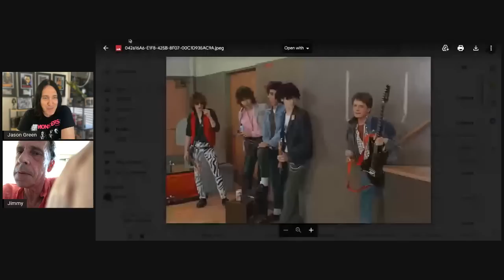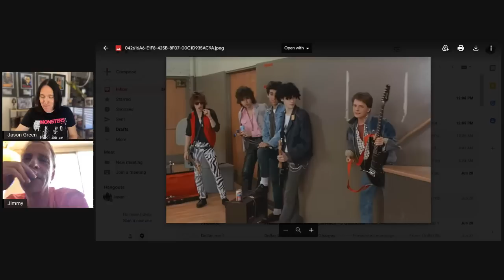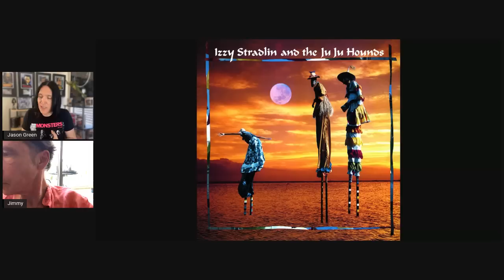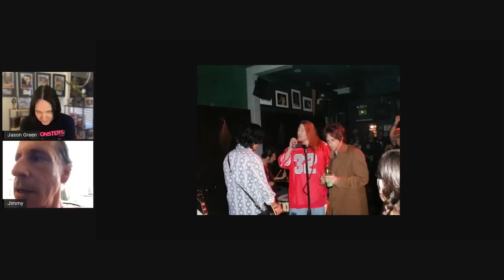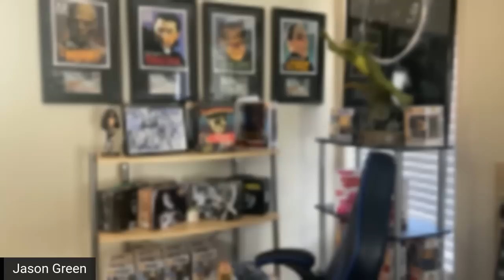JIMMY ASHHURST of IZZY STRADLIN & The JU JU HOUNDS, BUCKCHERRY, BROKEN HOMES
Check me out on WhatNot, the coolest new site for collectible Live auctions & receive $10 FREE off your 1st Purchase